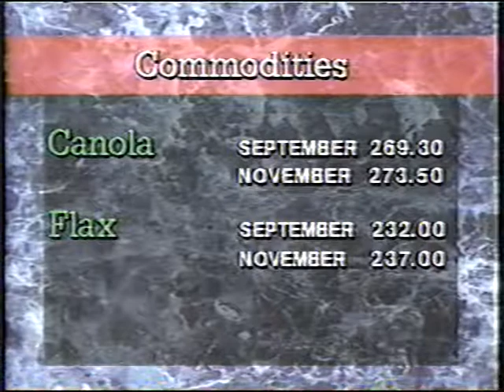CKX TV weather tease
Weather tease by Ron Thompson on CKX TV in Brandon, Manitoba... and of course the grain prices.